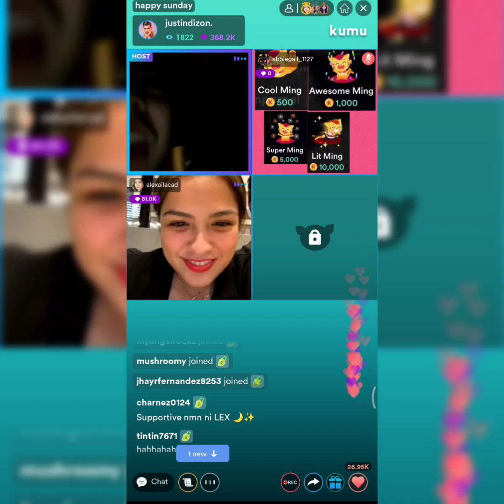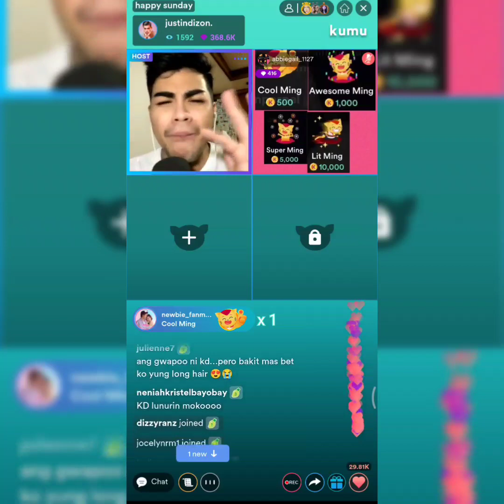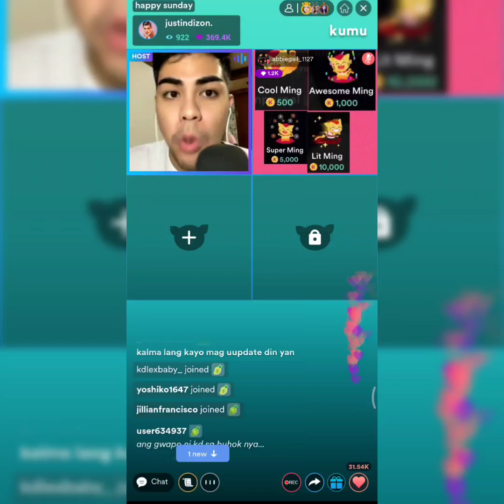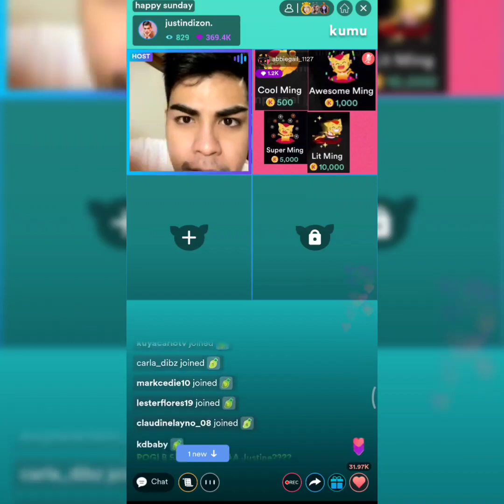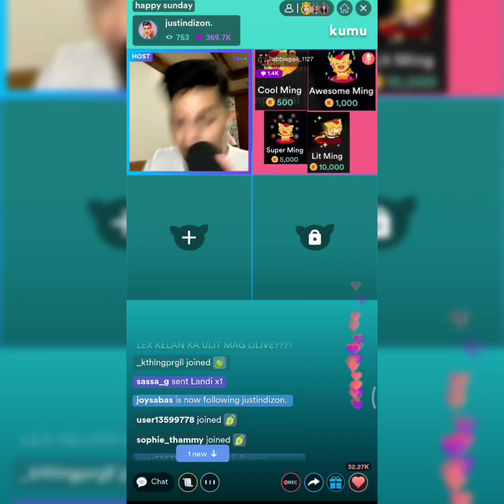KDLEX 😍 KD ESTRADA AND ALEXA ILACAD IENJOY DW MUNA NILA ANG KANILANG DINNER DATE